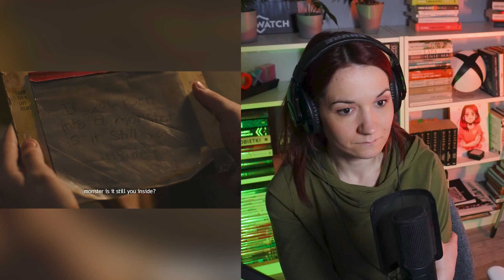The Last Of Us 1x05 Reaction: Endure and Survive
You watching is enough. However, any help is very much appreciated.

Thank you to my Patrons: Robert, Tomasz, Obinna, Martin, Ingo, Gainz 4 Dayz, Tex, Tim and all the other Patrons.

00:00 - Intro
00:50 - Reaction
29:17 - Outro